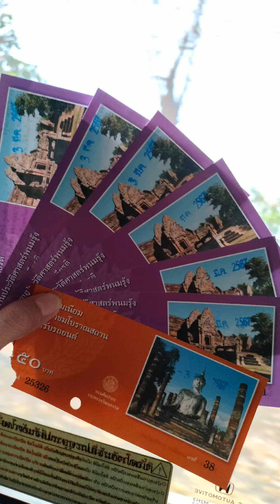ทริปกันตรึม...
สุรินทร์ - บุรีรัมย์